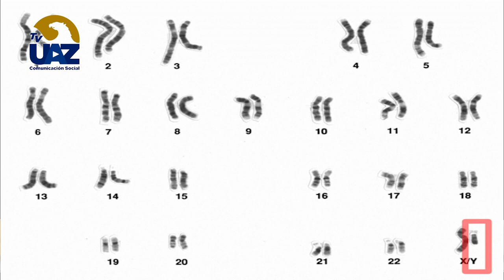Avances en el conocimiento del Cromosoma Y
Acompáñenos a conocer las novedades en el conocimiento sobre el crormosoma Y, responsable de generar las diferencias sexuales en los organismos, en esta nueva entrega de Noti-ciencia